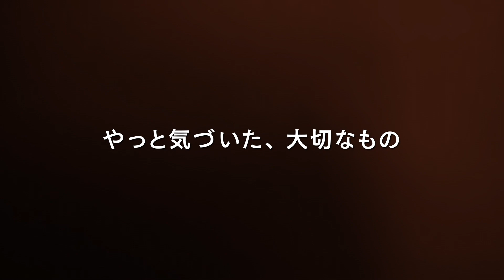映画『PLAY 25年分のラストシーン』予告編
13歳からホームビデオを撮りためた主人公の25年を、実際に起こった出来事と共に描いたヒューマンドラマ。主人公が過去と向き合い、新たな一歩を踏み出す。主演をコメディアンのマックス・ブーブリルが務め、アントニー・マルシアーノ監督と共同で脚本も担当した。共演は『令嬢ジョンキエール　－愛と復讐の果てに－』などのアリス・イザーズ、『カミーユ、恋はふたたび』などのノエミ・ルヴォウスキーら。
配給: シンカ
配給: アニモプロデュース
(C) 2018 CHAPTER 2 - MOONSHAKER II - MARS FILMS - FRANCE 2 CINEMA - CHEZ WAM - LES PRODUCTIONS DU CHAMP POIRIER